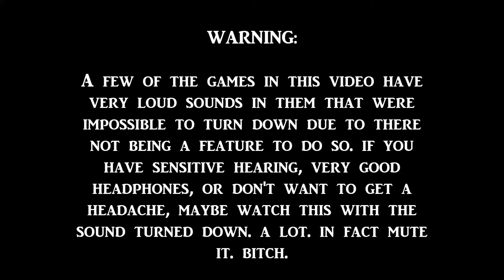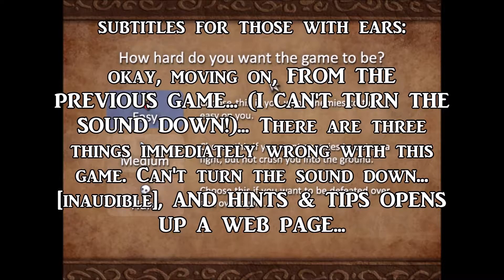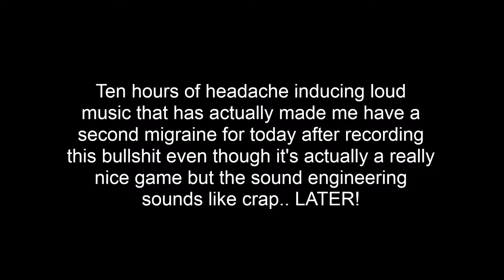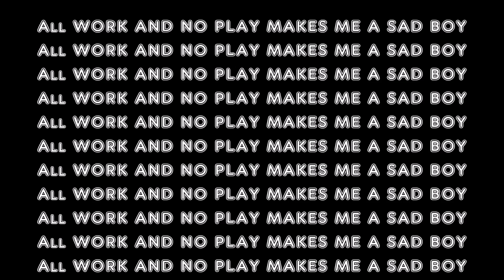People Buy Me Games - SPECIAL - 3-For-25p Extravaganza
Games played:

12 Labours of Hercules III - Girl Power
Lilly & Sasha: The Curse of the Immortals
Woodle Tree Adventures